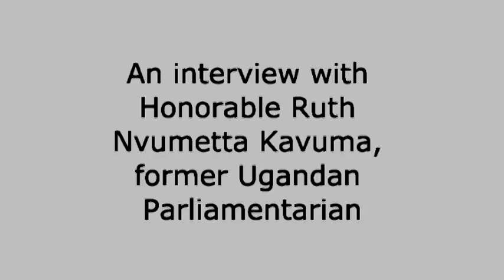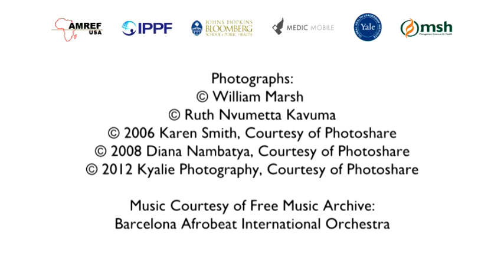Ruth Nvumetta Kavuma discusses women's role in government and leadership.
Management Sciences for Health (MSH), is the lead organization in the consortium of partners working on the USAID-funded Leadership, Management, and Governance project (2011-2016). In this video, Honorable Ruth Nvumetta Kavuma, a former member of the Ugandan Parliament, talks about her time in politics and government, her role as a leader for younger generations of women leaders, and what she has accomplished as an advocate for gender equality.

The LMG Project collaborates with health leaders at all levels to improve leadership, management and governance practices to create stronger health systems and improve health for all, including vulnerable populations worldwide. The project demystifies governance for health system strengthening and empowers public and private health organizations to meet their goals for service, access, availability, and quality. The LMG consortium includes Management Sciences for Health (MSH); African Medical and Research Foundation (AMREF); International Planned Parenthood Foundation (IPPF); Johns Hopkins University Bloomberg School of Public Health (JHBSPH); Medic Mobile; and the Yale Global Health Leadership Institute (GHLI).